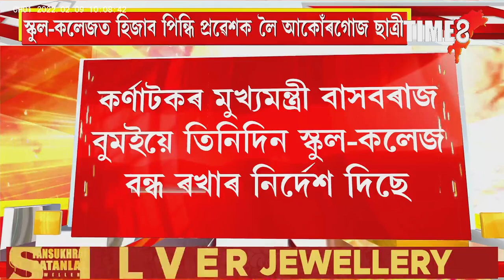কৰ্ণাটকত হিজাব বিতৰ্ক তুংগত। ৩ দিনৰ বাবে বন্ধ স্কুল,কলেজ।